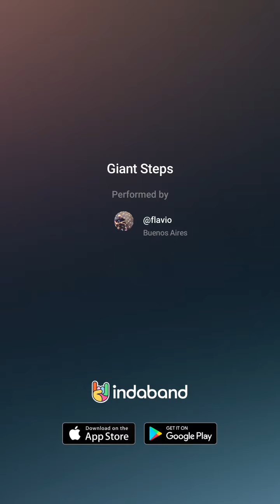al fyn y a kavo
ESTUDIO LATIN SOBRE PASOS GIGANTES DE COLTRANE MEDIO TEMPO TONALIDAD ORIGINAL